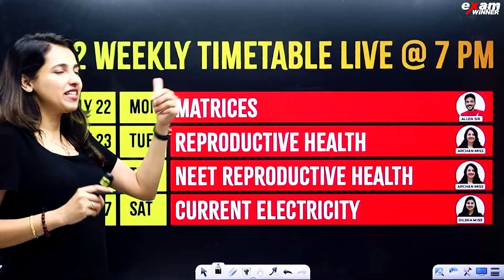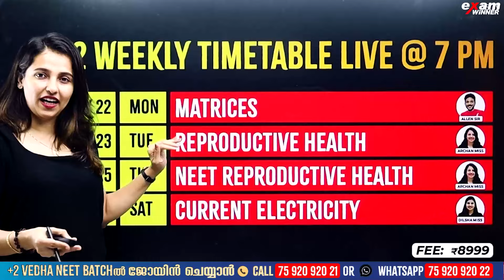ഈ Weekൽ എന്തെല്ലാം! Plus Two weekly Timetable | Exam Winner +2